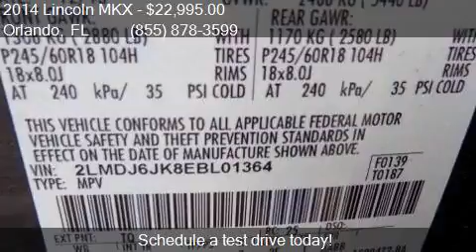2014 Lincoln MKX Base 4dr SUV for sale in Orlando, FL 32817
This 2014 Lincoln MKX Base 4dr SUV is for sale in Orlando, FL 32817 at GREENWAY Ford.

Engine: 3.7L V6
Transmission: Automatic 6-Speed
Color: Smoked Quartz Metallic Tinted
Mileage: 47071
Contact GREENWAY Ford 9001 EAST COLONIAL DR Orlando, FL 32817 to test drive this 2014 Lincoln MKX Base 4dr SUV today.